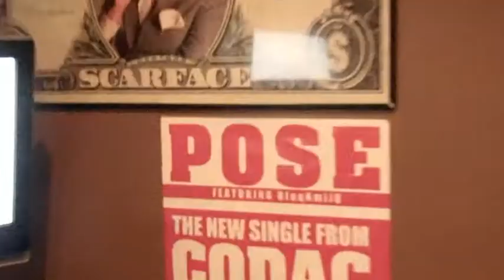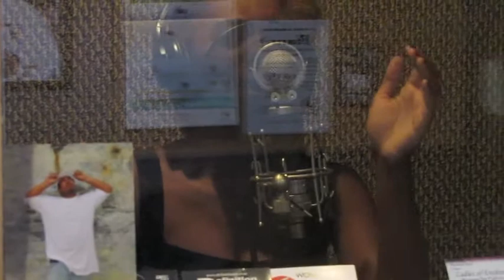EMFAM & Hoodstatus in Studio (2010)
Never Before Seen Footage with EMFAM, G.E.B Music and HoodStatus ENT. Artist
Producer Blaq N Mild, D.Mae, Fly Boy Keno, G.E.B Music & Keedy Black